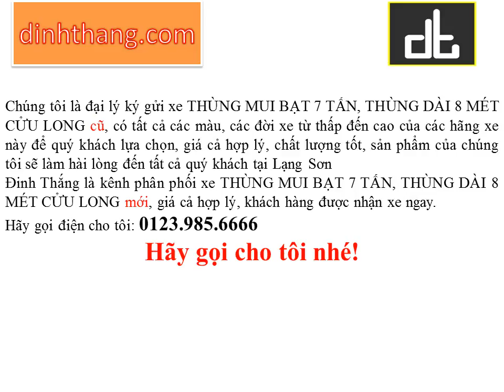Mua, bán ô tô mới-cũ xe tải THÙNG MUI BẠT 7 TẤN CỬU LONG tại Lạng Sơn (01239856666)